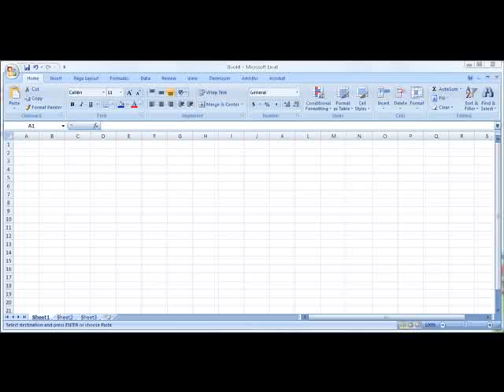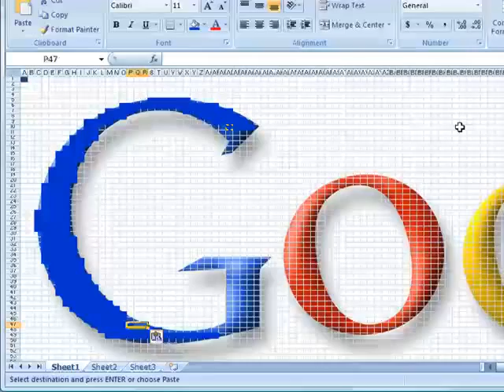Excel Art - Video Tutorial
reate artwork in Microsoft Excel